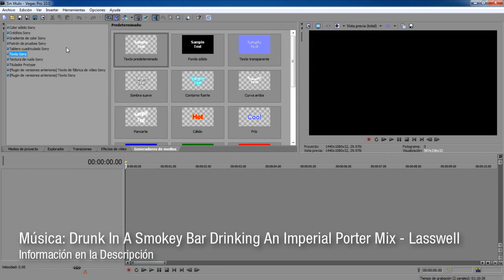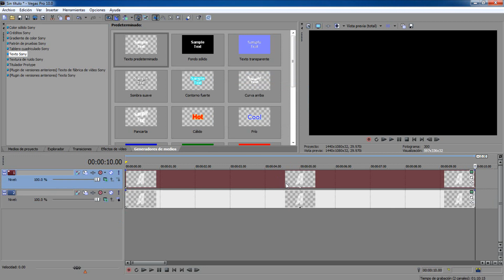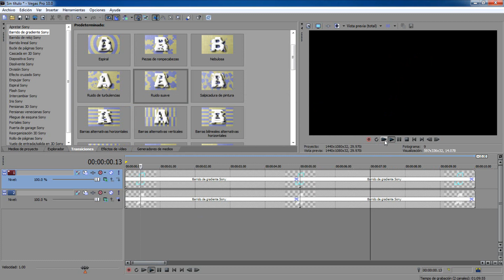Tutoriales Vegas Pro 9.0 y 10.0 // Efecto de un Texto [Pedido por 4LxJ4Ir]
Tutorial #275.

Para un usuario me pidio que haga un efecto para textos, hice todo lo posible, asi que disfrutenlo.